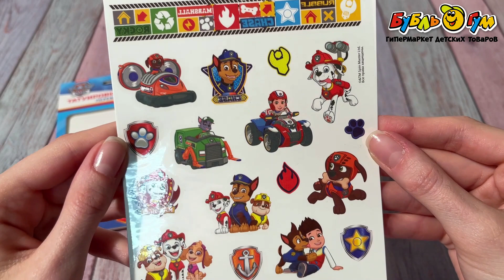Наклейки-татуировки Щенячий патруль 2листа